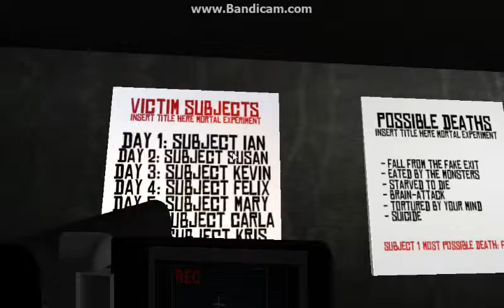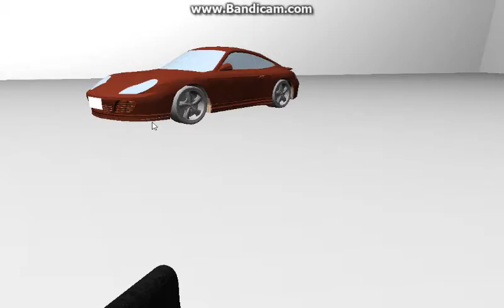Still Can't Get That Title- Insert Title Here Finale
The finale of a great game that I loved playing.